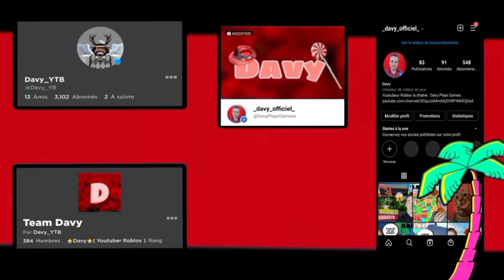Je réagis avec mon frère à la nouvelle mise à jour de Pet Simulator X ! ( Roblox )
Mon Pseudo Minecraft : Davy0ff